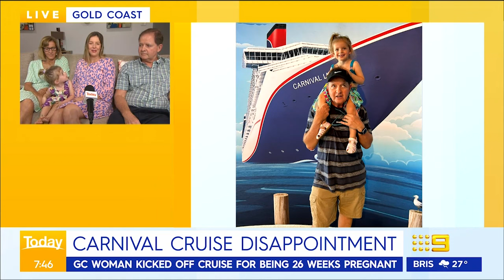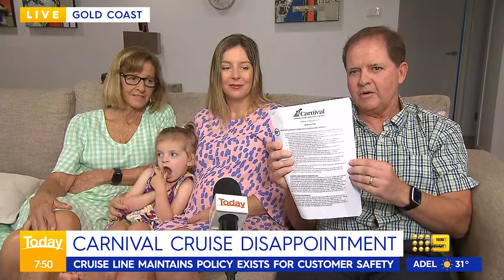Pregnant Gold Coast woman blocked from boarding cruise | Today Show Australia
Subscribe | It was supposed to be a gift from her parents but instead, a pregnant Gold Coast woman is fighting to get a refund after she was blocked at the last minute from boarding a Carnival Cruise for being 26 weeks pregnant.